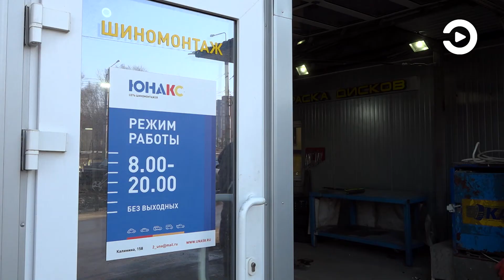В Пензе некуда сдать старые шины для переработки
Законопослушным пензенским водителям оказалось некуда сдавать старые покрышки. В Пензе не осталось ни одного предприятия, которое занималось бы переработкой шин легковых автомобилей. Особенно актуальным этот вопрос стал весной, ведь совсем скоро должен начаться сезон, когда все будут переобувать свои транспортные средства.